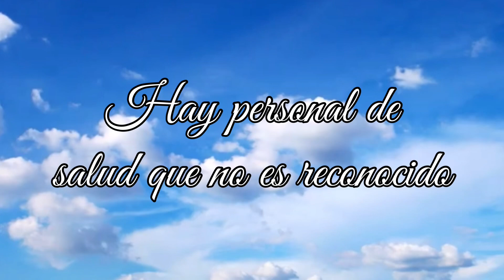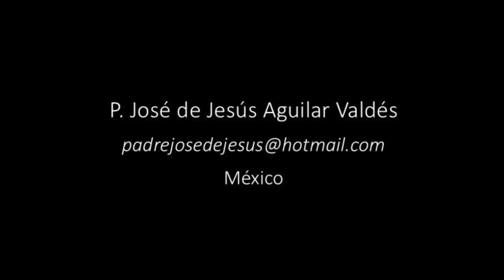Médicos Desconocidos: Héroes y Santos. Un homenaje a todos ellos a través del arte de una pintura.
El arte siempre deja huella de los acontecimientos y reconoce a los héroes y santos desconocidos